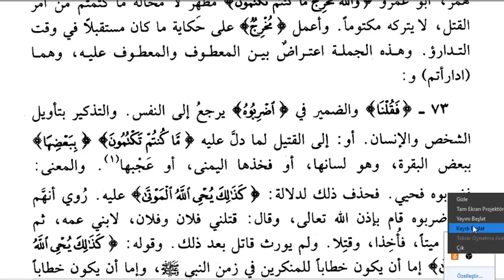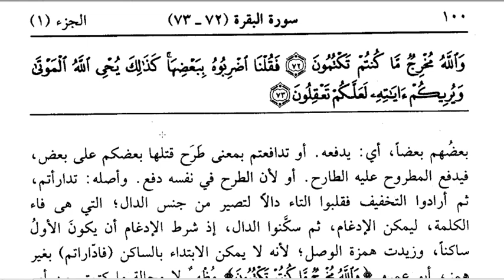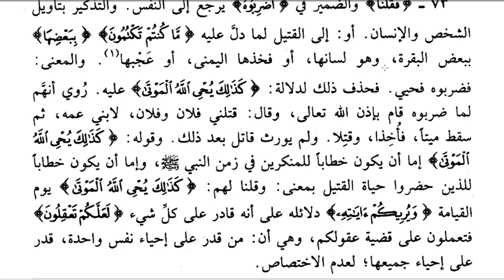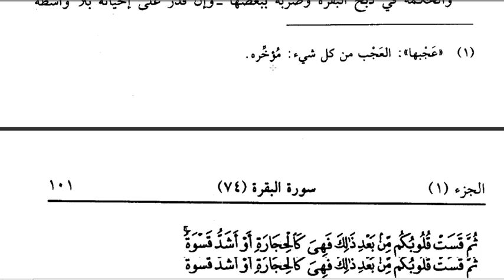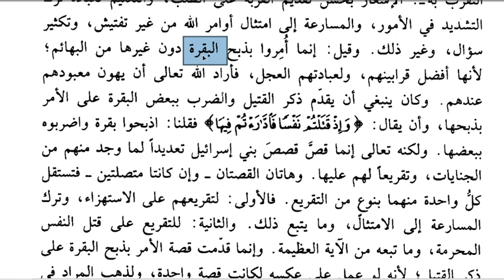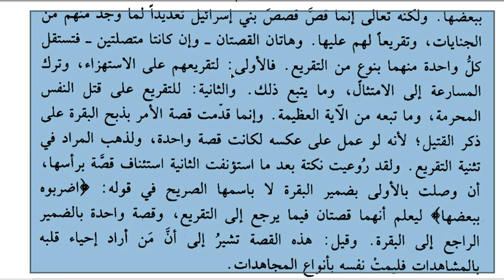Nesefi Tefsiri, Bakara 2/73 (Klasik Tefsir Okumaları) (مدارك التنزيل و حقائق التأويل)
Genellikle Tefsîrü’n-Nesefî veya Medârik diye anılan kitabın giriş kısmında müellif eserini adını zikretmediği bir kişinin isteği üzerine kaleme aldığını ve kısa sürede tamamladığını ifade eder. Yaşadığı dönemde Mâverâünnehir bölgesinde Mu‘tezile, Cehmiyye ve Kerrâmiyye gibi Ehl-i sünnet dışı fırkalara ait görüşlerin yaygınlık kazanması müellifin bu kararında etkili olmuş, esas itibariyle Ehl-i sünnet itikadını âyetlerle destekleme amacı göz önünde bulundurulmuştur (Medârikü’t-tenzîl, I, 13-14).

Medârikü’t-tenzîl’in ana kaynağı Zemahşerî’nin el-Keşşâf’ıdır. Nesefî, bazı âyetlerin tefsirinde kendi üslûbuna uyarlayarak el-Keşşâf’tan sayfalarca alıntı yapmış, bu arada Zemahşerî’nin Mu‘tezile’yi destekleyen te’villerini ayıklamış ve yeri geldikçe bunlara eleştiriler yöneltmiştir. Ancak alıntıların fazlalığı, Medârikü’t-tenzîl’in özgün bir tefsirden çok el-Keşşâf’ın i‘tizâlî fikirlerden arındırılmış muhtasarı olduğu şeklinde bir kanaatin meydana gelmesine yol açmıştır.

Bir dirâyet tefsiri olan Medârikü’t-tenzîl’de hadislere, sahâbe ve tâbiîn görüşleriyle rivayet malzemesine de geniş ölçüde yer verilmiştir. Eserde görüşlerine sıkça atıfta bulunulan sahâbîlerin başında Abdullah b. Abbas ve Abdullah b. Mes‘ûd, tâbiîlerin başında ise Hasan-ı Basrî, Mücâhid b. Cebr ve Katâde b. Diâme gelmektedir. Nesefî, gerek Hz. Peygamber’e gerekse sahâbe ve tâbiîne nisbet ettiği rivayetlerle esbâb-ı nüzûle dair bilgileri senetsiz olarak aktarmış, bazı âyet ve sûrelerin faziletlerine dair zayıf, hatta mevzû rivayetlere de yer vermiştir. Ayrıca geçmiş toplumlar ve peygamberlerle ilgili âyetlerin tefsirinde yer yer İsrâiliyat nakletmiştir (Çetiner, s. 140-148).

Muhtevası büyük ölçüde dil ve belâgatla ilgili izahlardan oluşan eserdeki filolojik tevcih ve te’villerin önemli bir kısmı Zeccâc’a dayandırılmış, bunun yanında Basra dilcilerinden Halîl b. Ahmed ve Sîbeveyhi’nin açıklamalarına da sıkça atıfta bulunulmuştur. Nesefî, âyetlerin tefsir ve tevcihinde hemen hemen bütün kıraatlere işaret etmeye çalışmış, bunu yaparken kırâat-i aşereyi esas almış, zaman zaman sahâbeye nisbet edilen mushaflardaki farklı kıraatlere de yer vermiştir.

Bazı âlimlerce mezhepte müctehid olarak kabul edilen Nesefî ahkâm âyetlerini Hanefî mezhebinin görüşlerine uygun biçimde yorumlamıştır. Ancak bu âyetlerin tefsirinde ictihadda bulunmamış, çok defa Ebû Hanîfe, Ebû Yûsuf, İmam Muhammed ve Züfer’in görüşlerini nakletmekle yetinmiştir. Bazan da mezhep imamlarının isimlerini vermeden “bize göre, bizce” gibi tabirlerle yetinmiş, yer yer Şâfiî ve Mâlikî mezheplerinin görüşlerini zikrettiği de olmuştur.

Medârikü’t-tenzîl’de kelâm konularıyla ilgili âyetlerin tefsirinde Mâtürîdî mezhebinin görüşleri tercih edilmekle birlikte Eş‘arî mezhebine hiçbir eleştiride bulunulmamış, bu iki mezhep arasındaki görüş ayrılıklarına değinilmemiştir. Müellifin bir tarikata mensubiyetinden söz edilmese de eserinde Hasan-ı Basrî, Mâlik b. Dînâr, İbrâhim b. Edhem, Fudayl b. İyâz, Zünnûn el-Mısrî, Cüneyd-i Bağdâdî ve Sehl et-Tüsterî gibi erken dönem mutasavvıflarına ait hikmetli sözler nakledilmiştir.

Süleymaniye Kütüphanesi başta olmak üzere Türkiye’de ve Türkiye dışındaki kütüphanelerde çok sayıda yazma nüshası bulunan eserin 1862 yılından başlamak üzere İstanbul, Mısır, Beyrut, Delhi ve Bombay’da müstakil veya Hâzin’in Lübâbü’t-teʾvîl’inin kenarında baskıları yapılmıştır (Brockelmann, GAL, II, 252; Suppl., II, 267; Çetiner, s. 44-49). Eser ayrıca İbrâhim Muhammed Ramazan’ın kontrolünde üç cilt (Beyrut 1408/1989) ve Şeyh Mervân Muhammed eş-Şa‘‘âr’ın tahkikiyle dört cilt (Beyrut 1416/1996) olarak neşredilmiştir.

Özlü bir tefsir olmasının yanı sıra bilhassa itikadda Mâtürîdî, fıkıhta Hanefî mezhebine ait görüşlerin Kur’an’daki dayanaklarını anlaşılabilir bir üslûpla ortaya koyması bakımından oldukça önemli olan Medârikü’t-tenzîl Ehl-i sünnet muhitinde daha çok Hanefîler arasında şöhret bulmuş, üzerine hâşiyeler yazılmış ve ihtisar çalışmaları yapılmıştır.